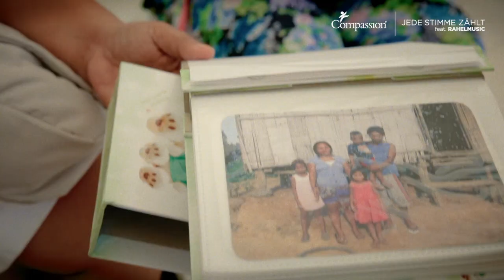JEDE STIMME ZÄHLT - rahelmusic im Interview, mit bisher unveröffentlichtem Live-Song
«Es ist das Bewusstsein, wie gut es mir geht. Ich hab auch schmerzliche Krisen im Leben gehabt. Die Unterstützung von Freunden und die Liebe von Jesus Christus haben mir geholfen und mich frei gemacht. Und genau das macht Compassion: Den Menschen in der Armut unterstützen, und die Nachricht von Jesu Liebe bringen. Die Not der Ärmsten verklingt oft ungehört - ich erhebe deshalb meine Stimme für diese Menschen  - wie könnte ich es nicht tun?! »

JEDE STIMME ZÄHLT: Wir stehen gerade vor vielen Herausforderungen. Wir fragen uns: Was passiert in den nächsten Wochen und Monaten? Gleichzeitig leben auf der ganzen Welt Menschen, die noch nicht einmal wissen: Was passiert morgen? Ihre Stimmen werden oft nicht gehört. Compassion-Botschafter geben deshalb ihre Stimme für Menschen, die in Armut leben. Denn jede Stimme zählt – unsere Stimmen hier und die Stimmen der Armen dort. Gemeinsam sind wir stärker als Armut. Und nur gemeinsam können wir extreme Armut überwinden.